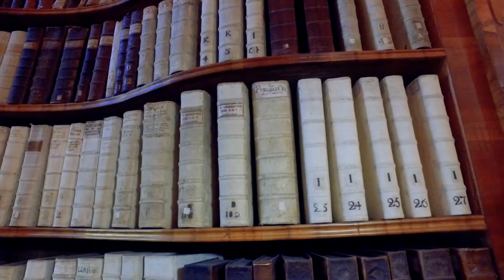Urlaub in der Oststeiermark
Entspannen, Genießen & einfach die Seele baumeln lassen - das ist Urlaub im Osten der Steiermark. Entdecken Sie die wundervollen Ausflugsziele, erleben Gaumenfreuden bei den Restaurants und Buschenschenken und verbringen Ihren Urlaub am Bauernhof, in ausgezeichneten Hotels oder Ferienwohnungen.